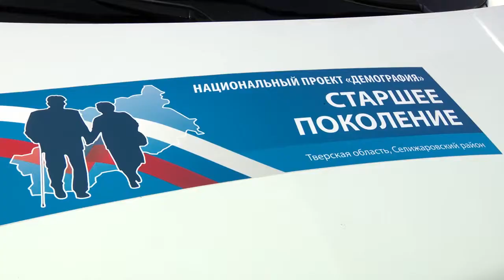Игорь Руденя вручил представителям муниципалитетов Тверской области ключи от нового автотранспорта